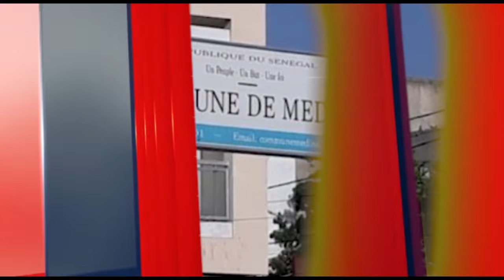Tournoi de l"Association Dokh Diam de la zone 1 de Dakar...Ousmane Ndoye déwéne...Pa Ass Diack...